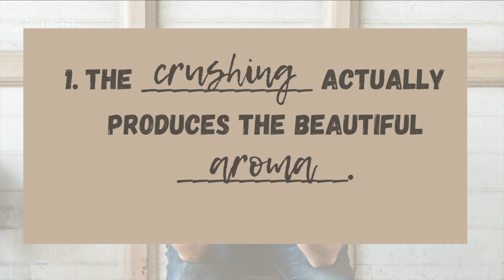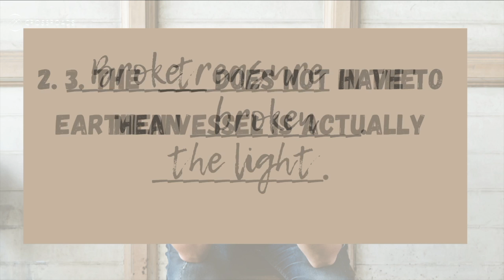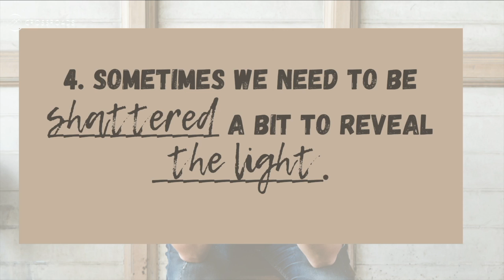Consider it Pure Joy ft. Randy Passons